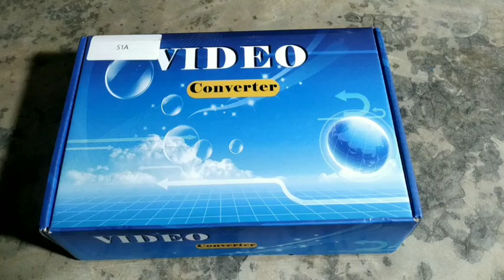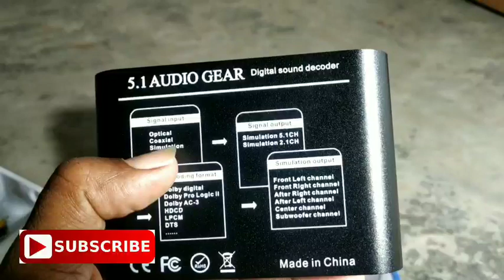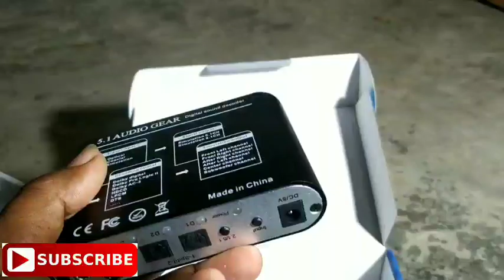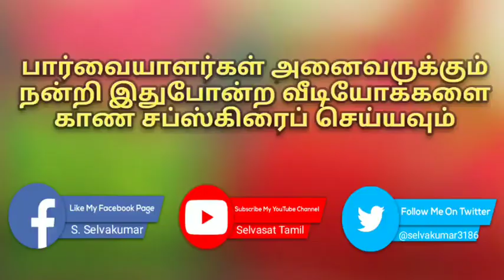5.1 ஆடியோ கன்வர்ட்டர்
ஆப்டிகல் மற்றும் கோஆக்சில் ஆடியோவை 5.1 அனலாக் ஆடியோவாக மாற்றம் செய்யலாம் இந்த கன்வர்ட்டர் ஐ பயன்படுத்தி